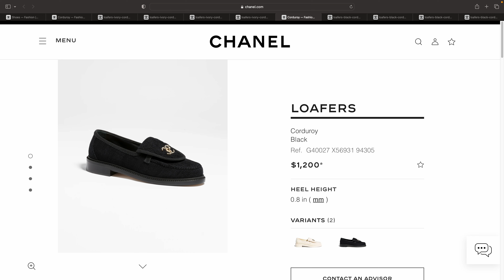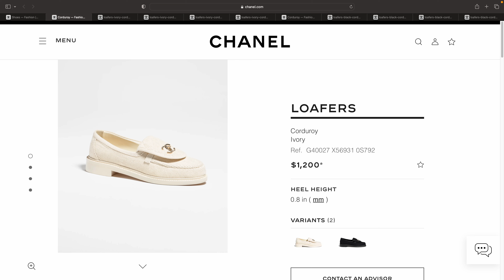CHANEL SPRING-SUMMER PRE-COLLECTION 2023 ❤️ CHANEL LOAFERS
Hi 😃 Let's check out the Chanel Spring-Summer Pre-Collection 2023 ❤️ Chanel Loafers